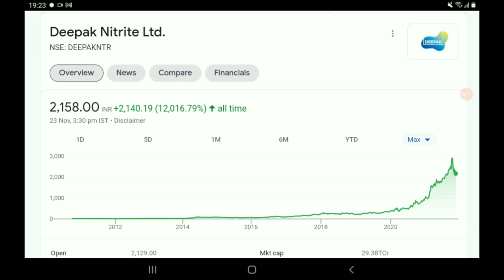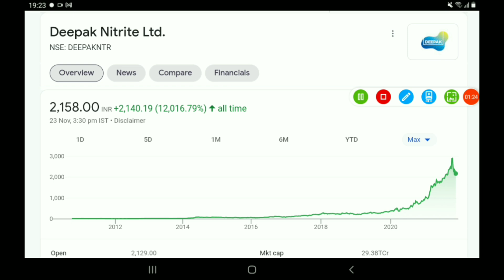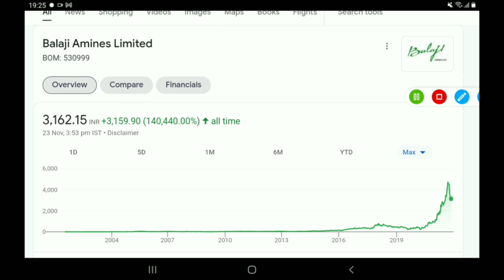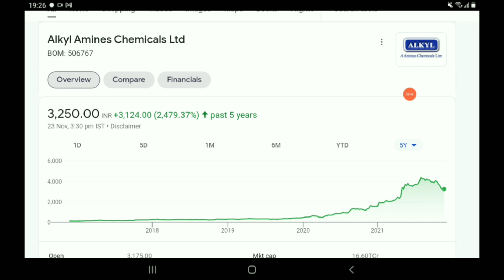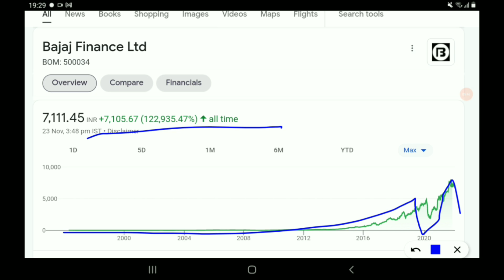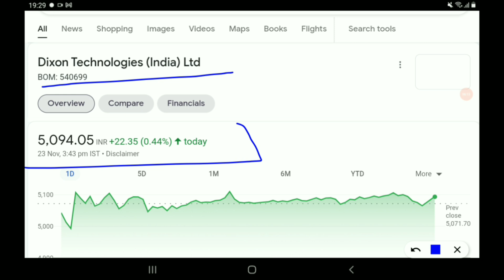ये 5 स्टॉक मिल रहे हैं बम्पर डिस्काउंट पर, ऐसा मौका फिर नहीं मिलेगा